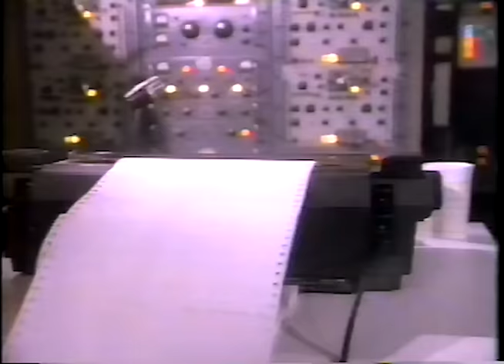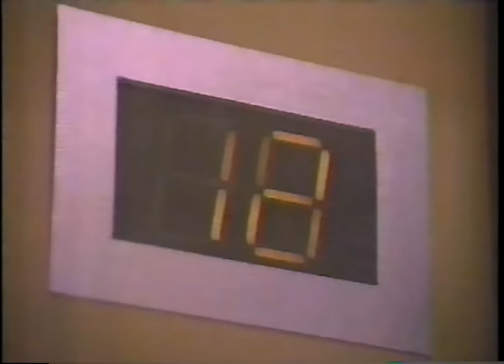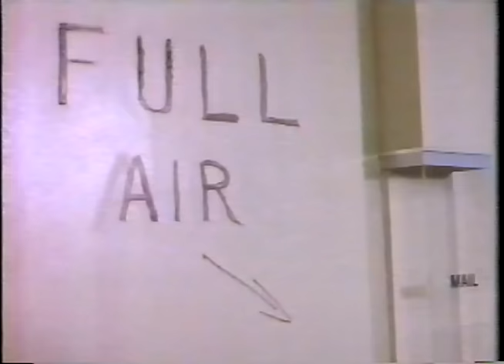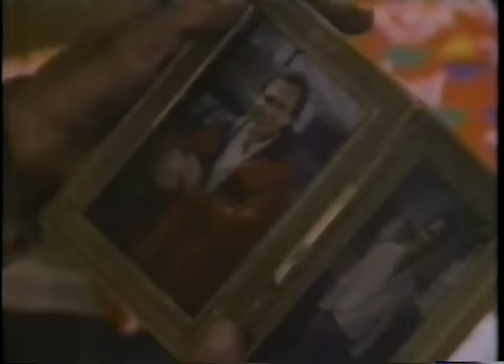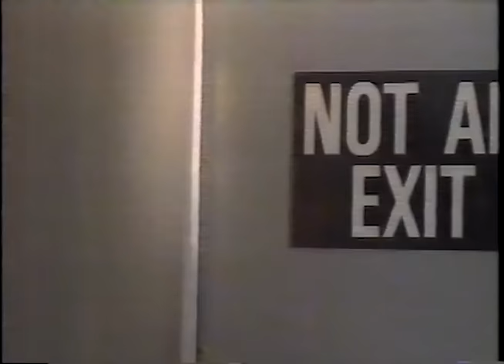Fire: Trapped On The 37th Floor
This movie was broadcast on WABC-TV in New York in 1991. This movie is based on a true story that occurred in May of 1988 at the First Interstate Bank building in Los Angeles. The movie is mostly complete. A few minutes of the beginning and the ending are missing as they were not recorded on the VHS video tape.